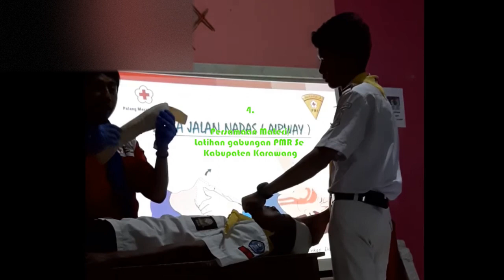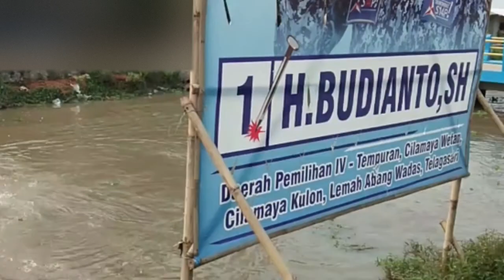PUBLIKASI PROFIL EKSTRAKURIKULER PMR SMAN 1 TEMPURAN (Cuplikan Kegiatan)